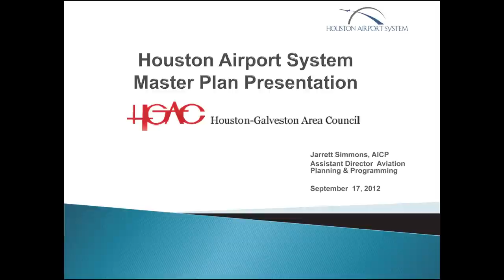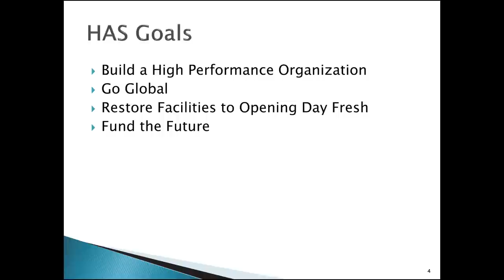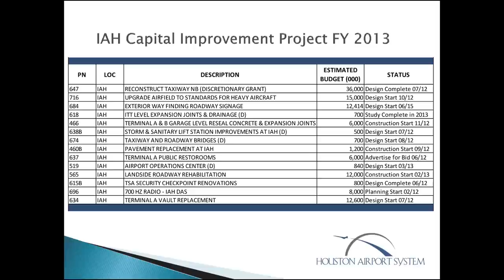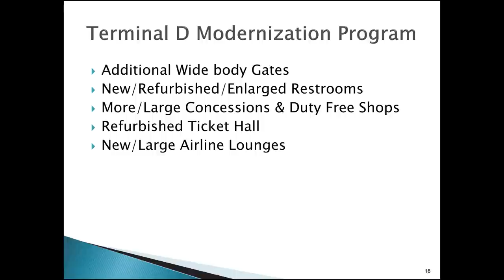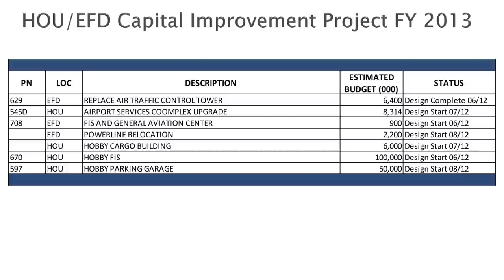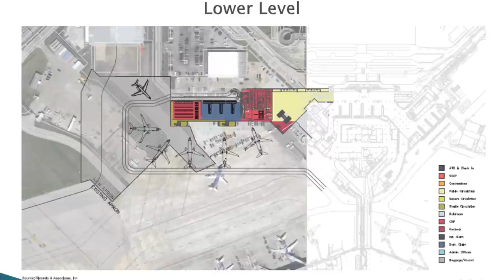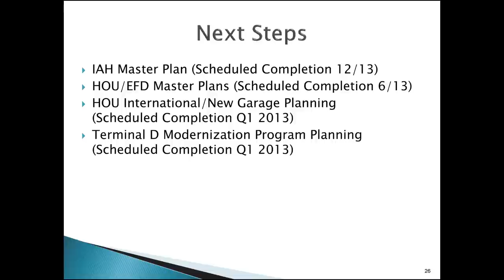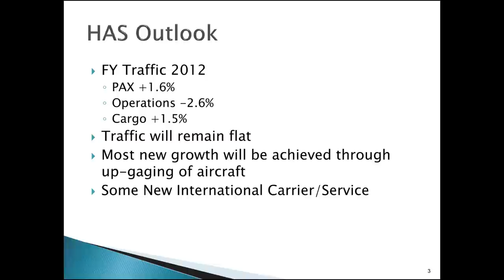Brown Bag Lunch Series- Houston Airport System Master Plan - 9-17-2012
H-GAC's 2012 September Brown Bag Series presentation on Houston Airport System's Master Plan by Mr. Jarrett Simmons, Assistant Director of Planning for the Houston Airport System. He is responsible for overseeing planning and capital programming for George Bush Intercontinental, William P. Hobby and Ellington Airports.  Mr. Simmons' presentation covered Hobby Airport, Federal Inspection Facility New Parking Garage, Bush Intercontinental Airport, Terminal B Renovation and Terminal D Improvements.